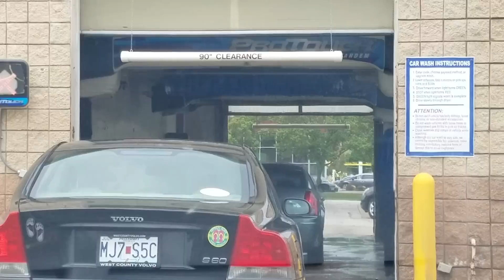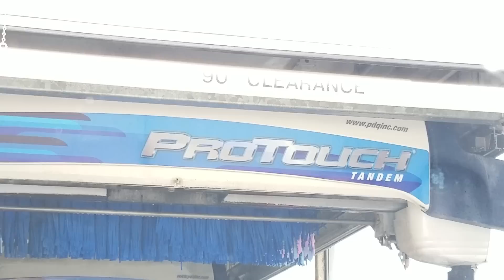PDQ ProTouch Tandem Car Wash! (outside view)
filmed with a galaxy s7.